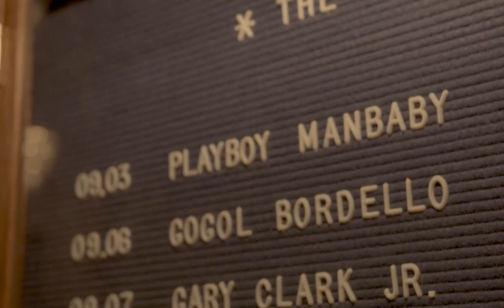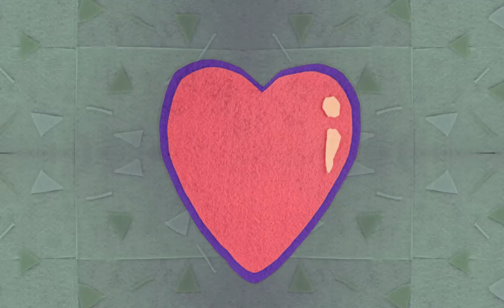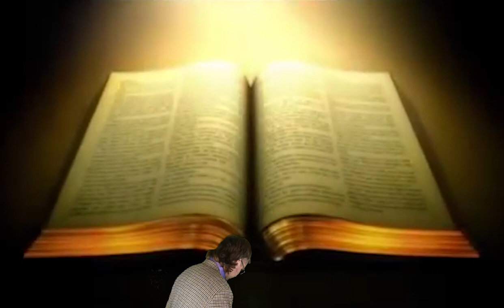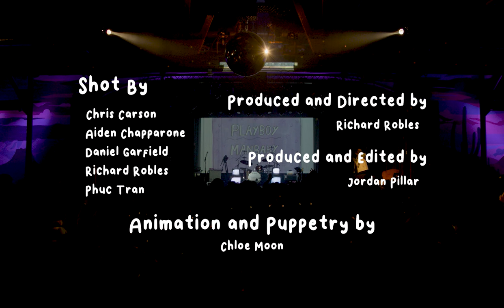"10 Years of Pure Chaos" Playboy Manbaby Live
Phoenix based band Playboy Manbaby celebrates 10 years of not breaking up by playing a Phoenix based show. Thank you to everyone who made this the most fun show we've ever played.

Robbie Pfeffer - Vocals
TJ Friga - Guitar, vocals
Dave Cosme - Trumpet, Percussion, vocals
Chris Hudson - Bass, vocals
Chad Dennis - Drums
Jack Maverick - Host
Mickey Pangburn- Guitar / Keys / Backing Vocals
Austin Rickert- Tenor Sax
Camielle Sledge - Guest vocals
Dadadoh - Rapper
Sean Ostrow - Rapper
Scott White - Percussion
Anthony Thrailkill- Guest Drums
Jeff Jones - Alto Sax
Peaches - Trombone
Chris Moller - Bari Sax
Aldy Montufar - Trumpet

Produced & Directed by Richard Robles
Produced & Edited by Jordan Pillar
Animation & Puppetry by Chloe Moon

Shot By:
Chris Carson
Aiden Chapparone
Daniel Garfield
Richard Robles
Phuc Tran

Special thanks to Lil Jon